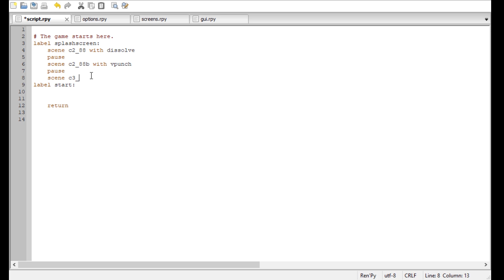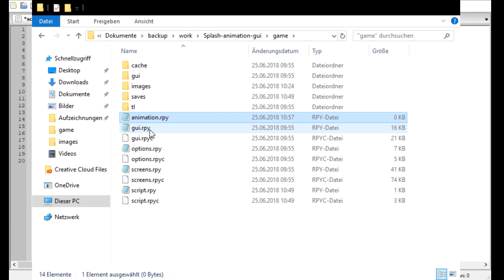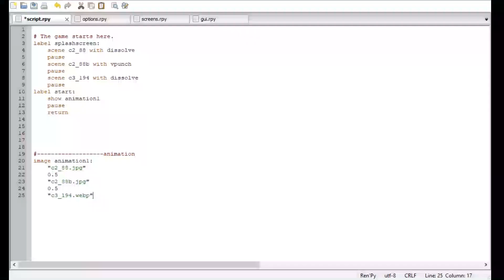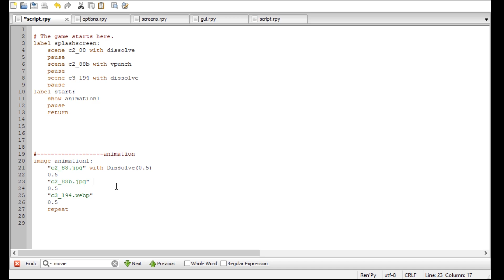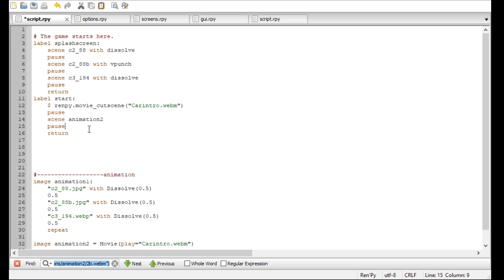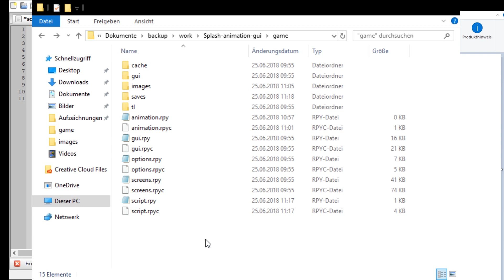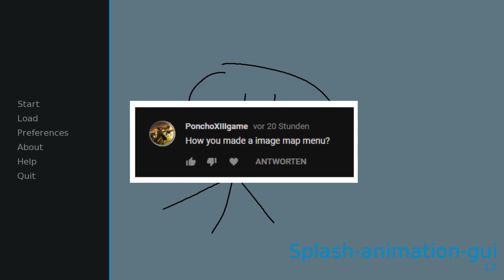How to make a visual novel in Ren'py. Beginners guide part 2!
If you have any questions you can ask me on discord.

This is a very simple beginners guide. The GUI customization will be covered better in the next video.